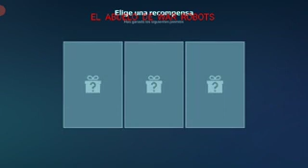VÍDEO #-172- AHÍ LA LLEVO